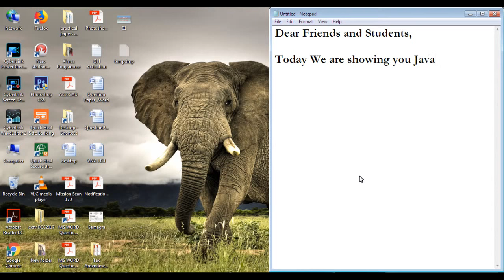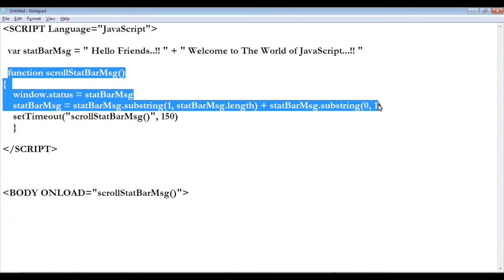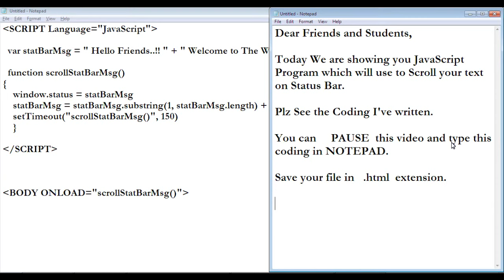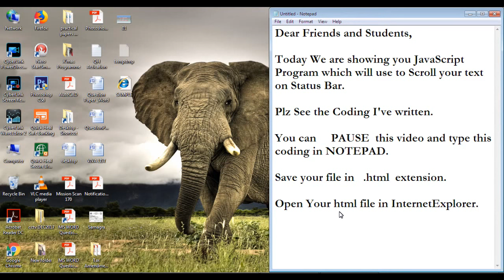JavaScript Scrolling Text on Status Bar in Internet Explorer.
This program shows you how to make HTML File using JavaScript scrolling text on Status Bar in Internet Explorer.